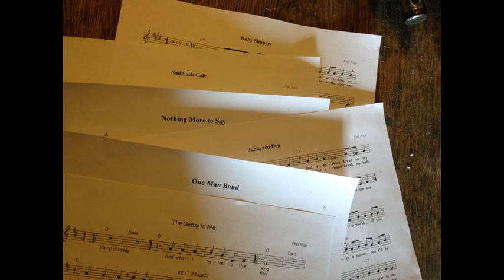Sue Me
Words and music by Phil Nice

You say my trees are stealing your light
You say my car is blocking your drive
So what if I like to party all night?
I’ll build my outhouse where I like
If you don’t like it you can take a hike
Or sue me

I bought all the toilet paper in the store
Yes, I’m expecting a third world war
I’ve dug me my very own hole in the ground
Gonna hide with my woman till things cool down
I’d invite you too but three’s a crowd

Why don’t you sue me?
Take me to the cleaners
Then hang me out to dry
Let’s get legal
I’d sure like to see you try

Maybe I’m an anarchist
One more sin for your black list
I get going while the going’s good
I never do what the hell I should
If you think you own the neighbourhood

Yes, I’m expecting world war four